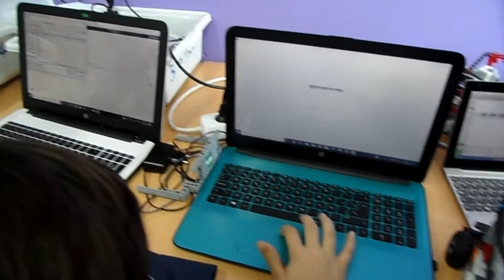TRABAJANDO EN LA LEGO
El alumnado de 1º de ESO trabajando en el aula Lego.